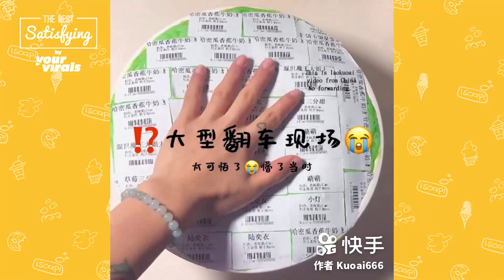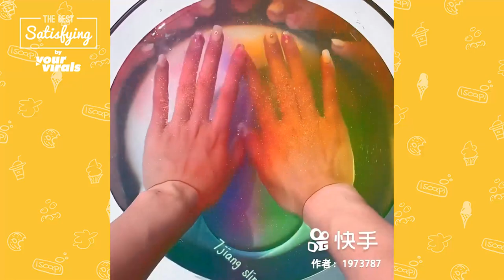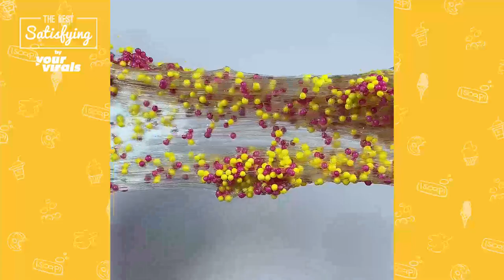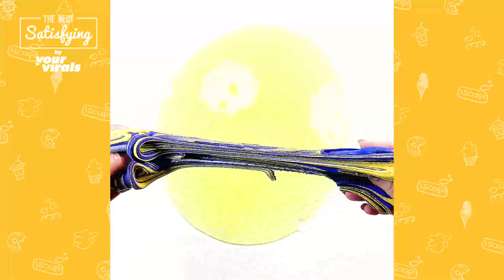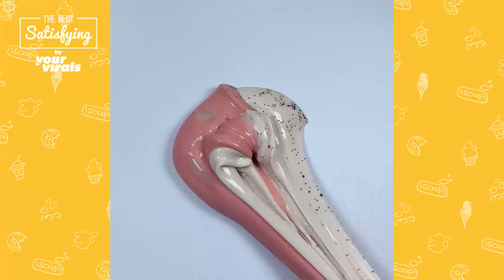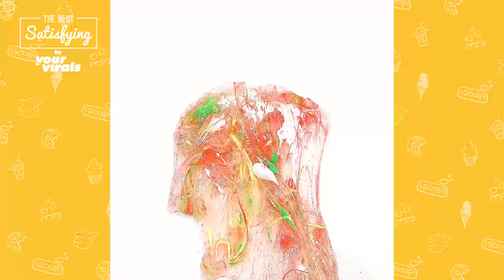12 Hour Oddly Satisfying Slime ASMR No Music Videos - Relaxing Slime 2023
12 Hour Oddly Satisfying Slime ASMR No Music Videos - Relaxing Slime 2023

Content in this video is licensed from YourVirals.